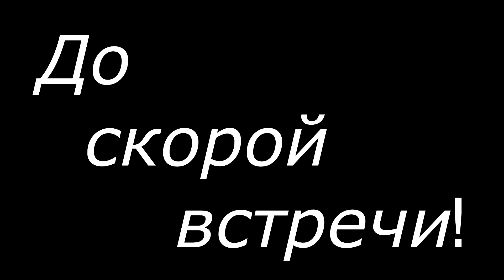Как цветут кампанулы осенью?